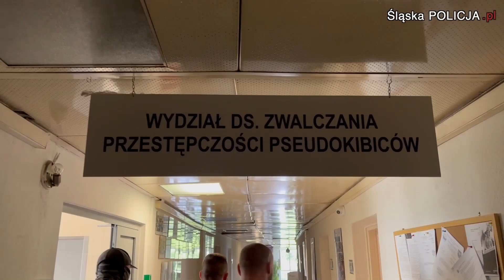Zatrzymano śląskich pseudokibiców. Pomagali jaworzniccy kryminalni [Wideo z akcji]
Zatrzymano pseudokibiców, którzy należeli do zorganizowanej grupy przestępczej. Jeden z nich to zawodnik MMA federacji "WOTORE". W działaniach wzięli udział kryminalni z KMP Jaworzno.

Śląscy policjanci zatrzymali czterech pseudokibiców, którzy działali w zorganizowanej grupie przestępczej zajmującą się narkobiznesem. Jednym z zatrzymanych okazał się zawodnik MMA, zrzeszony w federacji "WOTORE".

Funkcjonariuszy, w skoordynowanej akcji zatrzymania, podczas której weszli jednocześnie do kilku mieszkań na terenie naszego województwa, wspierali policyjni kontrterroryści z Katowic. Pseudokibice to mężczyźni w wieku od 26 do 31 lat. W ich mieszkaniach, garażach oraz samochodach znaleziono m.in. maczety, kastety, kamizelki kuloodporne, narkotyki oraz gotówkę.

Mężczyźni zostali doprowadzeni do Prokuratury Okręgowej w Sosnowcu, która nadzoruje śledztwo i która zleciła to zatrzymanie policjantom z Wydziału ds. Zwalczania Przestępczości Pseudokibiców Komendy Wojewódzkiej Policji w Katowicach.

Czwórka pseudokibiców usłyszała już zarzuty. Odpowiedzą za udział w zorganizowanej grupie przestępczej zajmującej się wytwarzaniem i obrotem narkotykami m.in. amfetaminą, mefedronem i marihuaną, a także za wprowadzenie ich do obrotu. Grozi im nawet 12 lat więzienia.

Obecnie trzech z podejrzanych trafiło na trzy miesiące do aresztu, a czwarty został objęty policyjnym dozorem i zakazem opuszczania kraju.

W akcji Wydziału ds. Zwalczania Przestępczości Pseudokibiców uczestniczyli funkcjonariusze z Wydziału Kryminalnego, Wydziału do Walki z Przestępczością Narkotykową, Wydziału do Walki z Przestępczością Gospodarczą i Wydziału do Walki z Korupcją z Komendy Wojewódzkiej Policji w Katowicach oraz kryminalni z komend w Katowicach, Tychach i w Jaworznie.

Śledczy podkreślają, że nadal pracują nad sprawą i nie wykluczają kolejnych zatrzymań. Gratulujemy jaworznickim policjantom dobrej współpracy z jednostkami z innych miast w naszym województwie.

Materiał wideo pochodzi ze strony Śląskiej Policji.